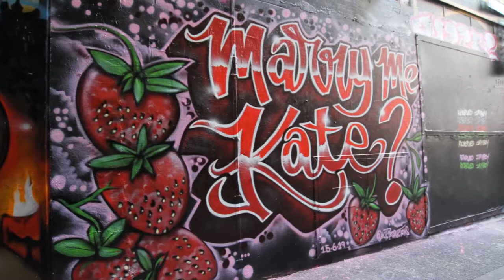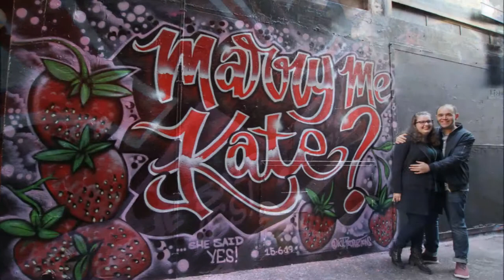KIL Productions / Marriage Proposal - Marry Me Kate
On Location Artwork
Marriage Proposal
Artwork / Video Package - KIL Productions

Theme: "Marry Me Kate
Location: Union Lane, Melbourne.
Date: 015/06/2019
Size: Approx 8m x 2.5m
Production Duration: Approx.4h
Coverage: Montana Cans

2019

For Sales Enquires:

Copyright: Kil Productions 2019